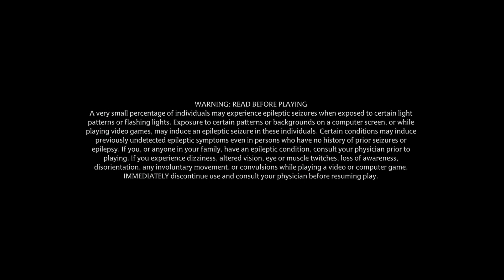Hogwarts Legacy / Záchrana misia a zase hnusný pavúk / CZ SK Záznam 18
Jeden Hippogriff a potom Acromantula.